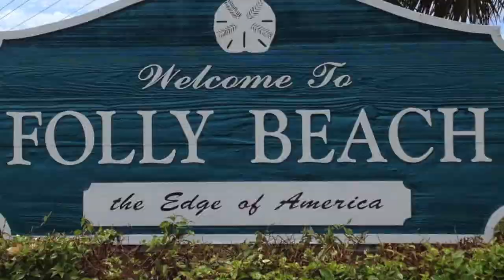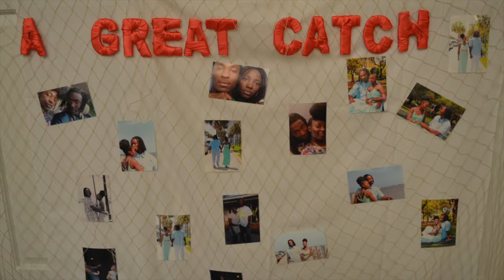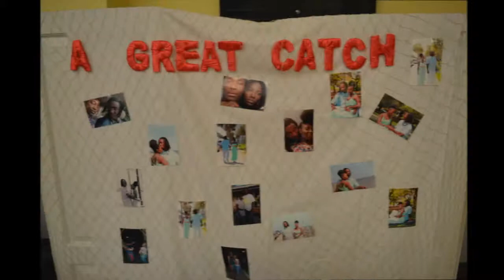D'leta & Dezmond Wedding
This video is about D'leta & Dezmond Wedding